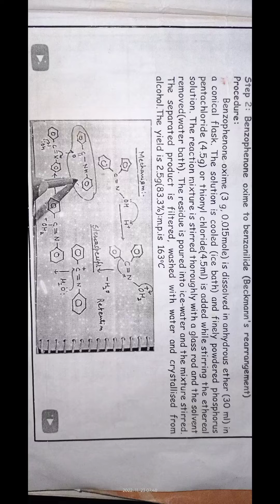Preparation of benzanilide from benzophenone Oxime , benzophenone Oxime to Benzanilide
how to Preparation of benzanilide from benzophenone Oxime , benzophenone Oxime to Benzanilide